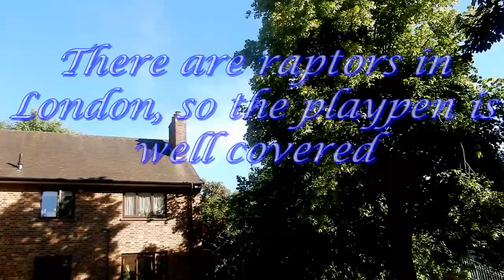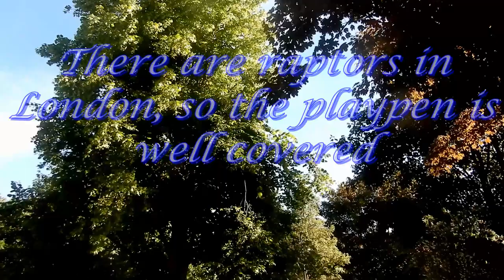Glimpses of guinea pigs 20 May 2020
Glimpses of guinea pigs in their outside playpen on a sunny afternoon